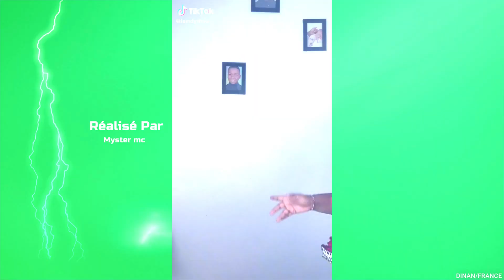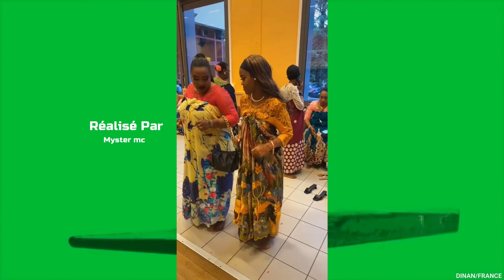Tik Tok@son De vidéo Les Femmes Mahoraise"2694ileHD